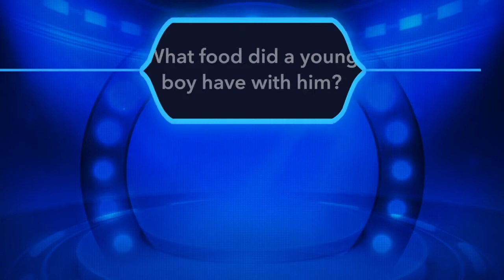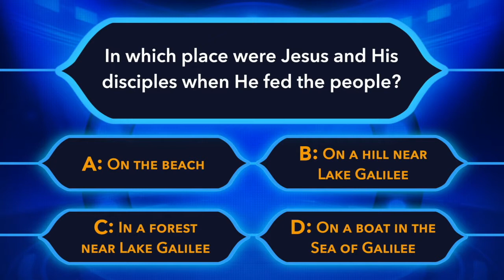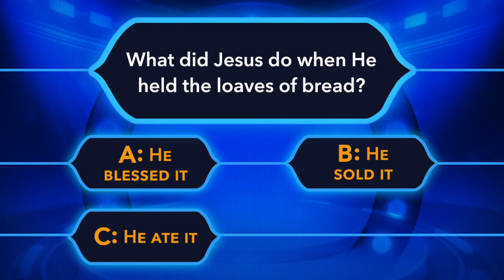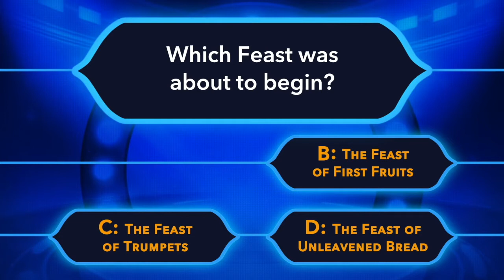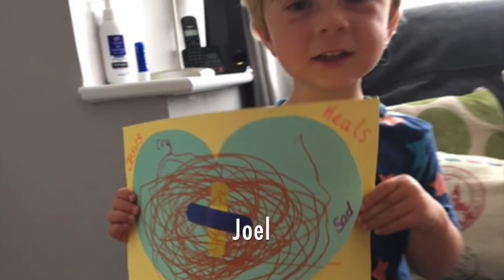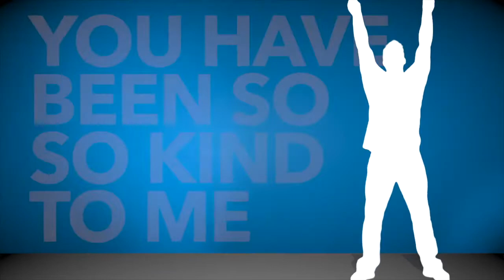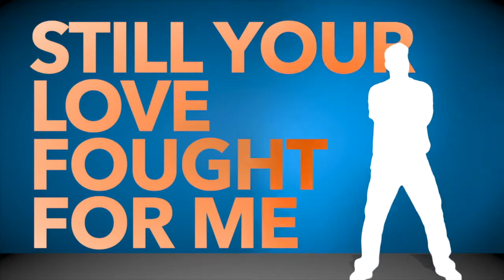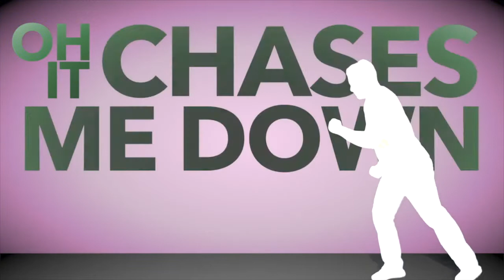E5 Kids Worship and Lessons | 9th August 2020 | E5 Church Bristol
Address: E5 Bristol City Church, 3-15 Jamaica Street, Bristol, BS2 8JP, United Kingdom